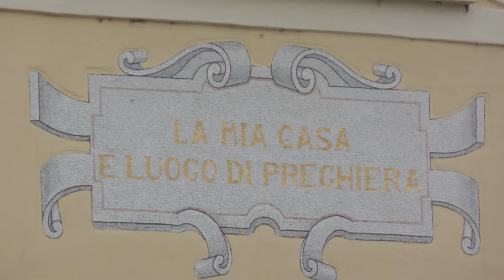Le campane di San Zenone al Lambro - II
San Zenone al Lambro (MI)
Chiesa Parrocchiale di S. Zenone

Concerto di 5 campane in Re³
Giulio Cesare Bizzozero - Varese 1885

Distesa a 5 campane per l'Angelus Festivo. Ore 12:00

Ringrazio il parroco, don Alessandro Noviello, per la disponibilità.

Domenica 13, dovendo andare dalle parti di Melegnano dai parenti, sono voluto tornare a San Zenone al Lambro per riprendere nuovamente la distesa, dato che questa volta non c'era la nebbia.
Così sono arrivato verso le 11:30 e, al contrario dell'altra volta, la chiesa era ancora aperta. Così sono entrato ed ho parlato con il parroco che era entusiasta per quello che volevo fare tant'è che mi ha fatto vedere il computer e mi ha consigliato di riprendere dal cortile della chiesa.
Ma naturalmente io non posso non essere perseguitato dalla sfiga e quindi sono rimasto chiuso dentro al cortile. Intanto si erano fatte le 11:55 e per non perdere la suonata ho montato il cavalletto, fotocamera e videocamera. Alle 12 dopo i rintocchi sono partite tutte e 5 a distesa.
Devo dire che non me le ricordavo così, nell'altro video hanno un suono un po' meno ultraleggero che in questa registrazione, eppure ho utilizzato lo stesso apparecchio.
Appuntamento a domani per forse un doppio video!